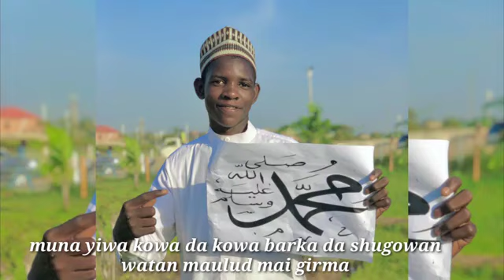asin da asin episode 15 interview comedy